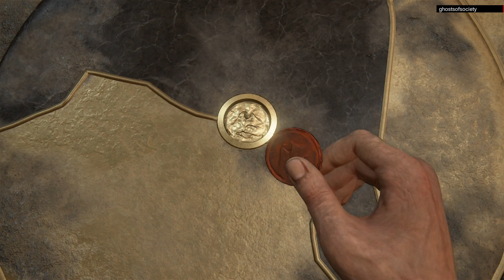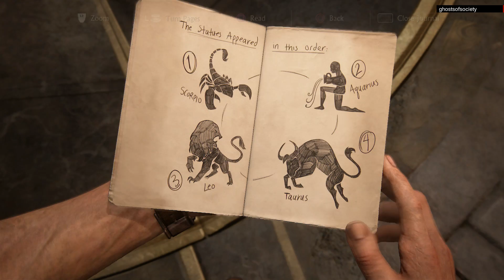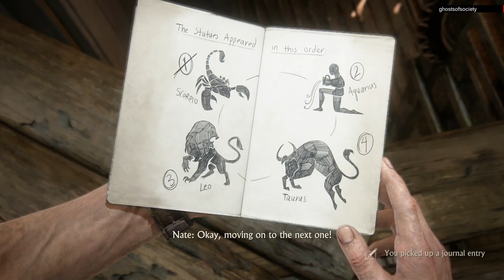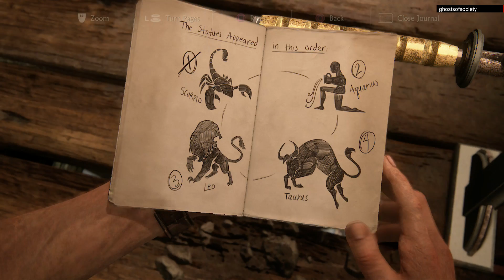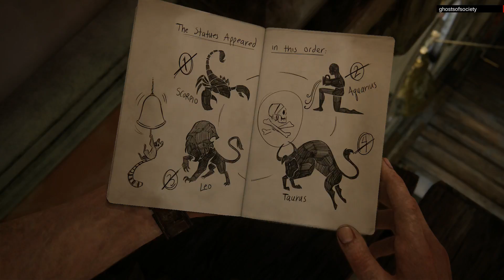Uncharted 4 - A Thief's End Walkthrough Part 14 1080p HD (Portuguese W/ English Subtitles)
Uncharted 4: A Thief's End is an action-adventure third-person shooter platform video game developed by Naughty Dog and published by Sony Computer Entertainment for the PlayStation 4 video game console. It is the sequel to Uncharted 3: Drake's Deception, and is the fourth and final installment in the Uncharted series starring Nathan Drake,as well as the last in the series to be developed by Naughty Dog.
The game was released worldwide on May 10, 2016.Uncharted 4: A Thief's End received widespread acclaim from critics with praise particularly given to the narrative, visuals and gameplay.